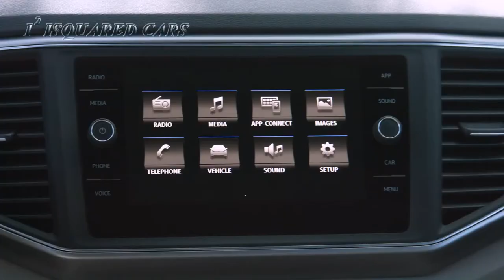2018 Volkswagen Atlas SE 4MOTION 3.6L V6 Design Overview & Driving Footage HD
2018 Volkswagen Atlas SE 4MOTION 3.6L V6 Design Overview & Driving Footage HD

Engineered from Volkswagen's award-winning Modular Transverse Matrix (MQB) architecture, Atlas sits 198.3 inches long, 78.3 inches wide and 69.6 inches high-larger than any other Volkswagen model on sale in the U.S.

All Atlas models feature full LED front lighting, including low beams, high beams, turn signal indicators, Daytime Running Lights and side marker lights. LED taillights are standard on SEL Premium models. Overhead, a large panoramic sunroof measuring 4.46 feet by 2.85 feet, with a two-part glass opening system and powered sunshade, is offered on SEL and SEL Premium models.

SEL and SEL Premium models also feature a power tailgate with Easy Open, while the SE w/ Technology grade offers a Power Tailgate. Easy Open works in conjunction with KESSY® keyless access to enable opening of the tailgate with just a kick of the foot below the rear bumper, providing the key is in range.

Eighteen-inch aluminum-alloy wheels wrapped in 245/60 all-season tires come standard on all models except the SEL Premium, which boasts 20-inch aluminum-alloy wheels and 255/50 all-season tires. SEL and SEL Premium models can also be outfitted with available 20-inch black aluminum-alloy wheels. All Atlas models feature 8.0 inches of ground clearance and departure angles of 20.4 and 22.2 degrees (front/rear).

The Atlas' interior design is classic Volkswagen-clean and functional, with a premium feel. Driver controls are positioned for optimal ergonomics and usability, and simple, driver-centric displays enhance involvement behind the wheel rather than distracting from it. The seat position, shifter height and the spacing between the pedals are fine-tuned for driver comfort. Advanced ambient lighting, offered on Atlas SEL Premium, further highlights this upscale character, as does the use of premium materials throughout.

Inside, Volkswagen Atlas makes maximum use of its three-row seating layout to offer space for up to seven adults, boasting a cavernous 153.7 cubic feet of total passenger volume. Headroom is 41.3/40.4/38.3 inches (first/second/third rows), while legroom is 41.5/37.6/33.7 inches, respectively. Standard second-row bench seating offers a 60/40 split, a 14-degree backrest recline function and a 7.7-inch sliding range (each side sliding separately). An innovative folding mechanism for the second row offers improved entry and exit room by enabling the second-row bench to tilt and slide forward, even with child seats in place.

Across all three rows, an array of available inputs (12V, USB, auxiliary), cup holders, bottle holders, storage nets and cargo containers provide convenience for all passengers. Atlas has a maximum cargo volume of 96.8 cubic feet behind the front-row seats. With just the third-row folded, cargo capacity is 55.5 cubic feet, and with all seats up, cargo capacity is 20.6 cubic feet.

Two-zone (first row and second/third row) climate control is standard on Atlas S and SE, along with a second-row control panel for rear passengers. SE w/ Technology, SEL and SEL Premium models come with three-zone Climatronic® automatic climate control. KESSY keyless access on all five doors, along with push-button start, is standard equipment on SE trim levels and above.

Exclusive to Atlas SEL Premium, the advanced Volkswagen Digital Cockpit system presents drivers with a fully-digital instrument cluster. Using a 12.3-inch TFT display, the Volkswagen Digital Cockpit offers a customizable presentation of important vehicle information.

Atlas S is equipped with the Composition Color unit, which features a new 6.5-inch capacitive touchscreen display. Atlas SE, SEL and SEL Premium models are equipped with a glass-covered 8.0-inch touchscreen display-SE and SEL models with the Composition Color unit and SEL Premium models with the Discover Media system. The new 8.0-inch display is not only brighter than previous generation of MIB II, it also offers better color reproduction, response time and improved viewing angles due to the switch to In-plane Switching (IPS) technology. Atlas SEL Premium's Discover Media unit offers 2.5D navigation, which features one-shot voice destination entry, destination entry with quick search and auto-complete, and predicts possible destinations based on often used routes.